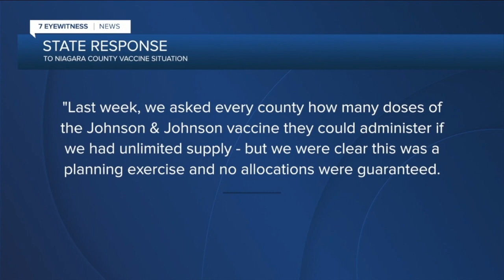Niagara County Health Department says they could administer 5,000 COVID-19 shots a day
Each vaccination clinic in Niagara County starts with the hopes for more vaccine. The health department only received 800 first doses of the COVID-19 vaccine this week which they can distribute in just hours The Kenan Center in Lockport.